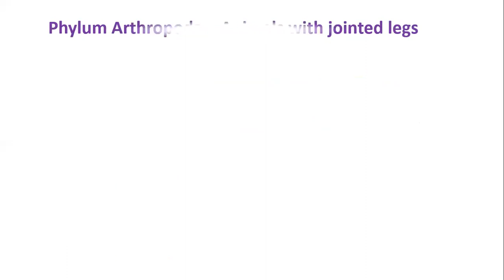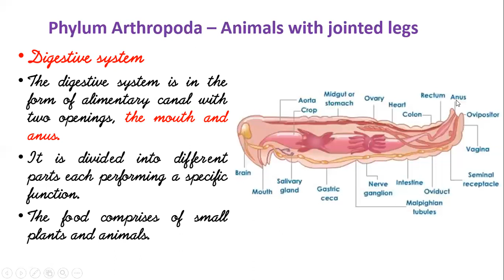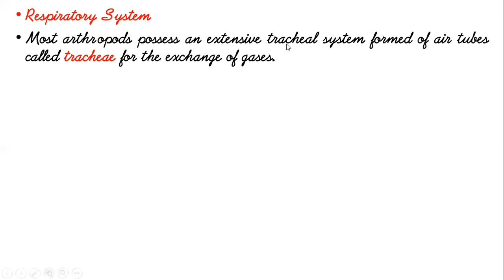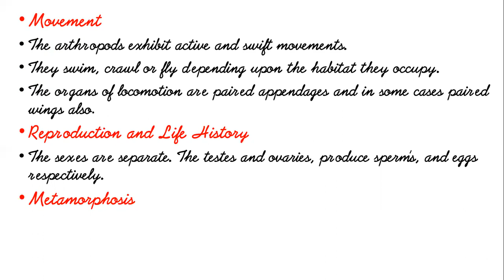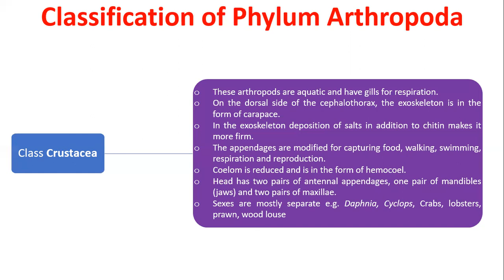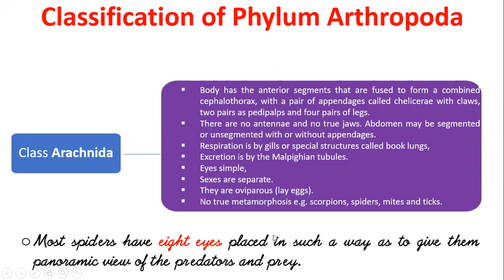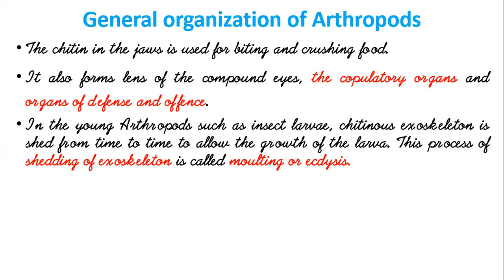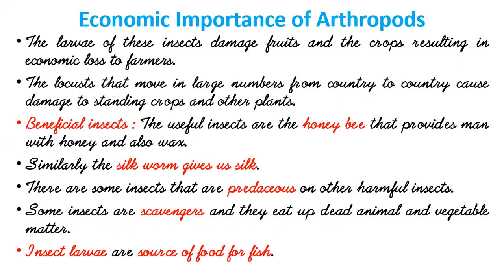Kingdom Animalia: Phylum Arthropoda - Diversity in Living Organisms | Biology Lecture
Hello everyone!

Phylum Arthropoda in Hindi/Urdu
Arthropoda is the largest phylum. They are the first animals to have voluntary muscles